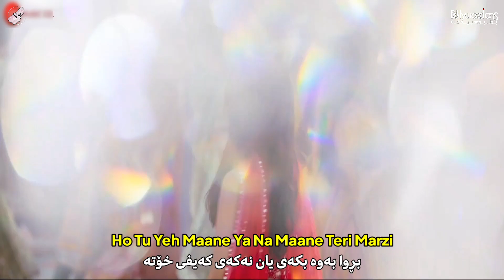Billi Billi - Kurdish Subtitle - گۆرانی نوێی هیندی سەلمان خان بەژێرنووسی کوردی